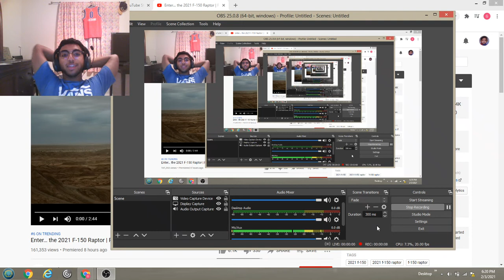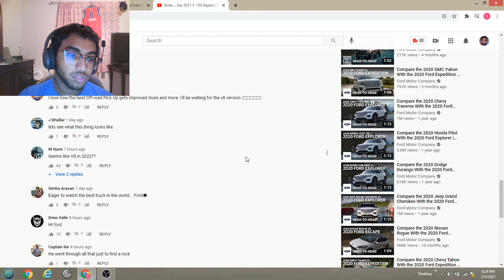Enter… the 2021 F-150 Raptor | Ford! Reaction Video!